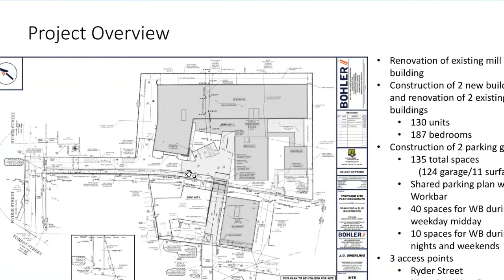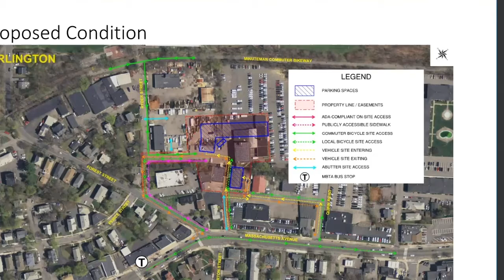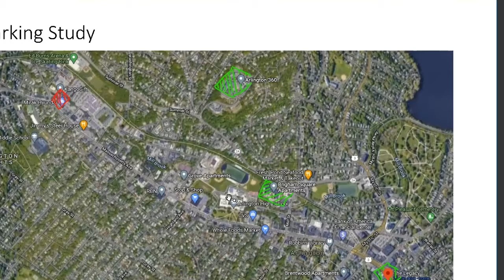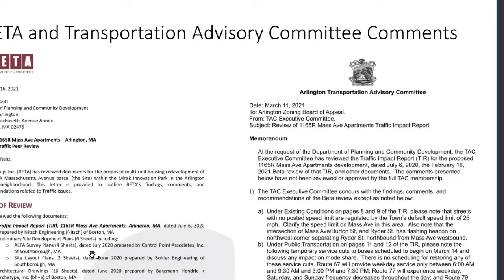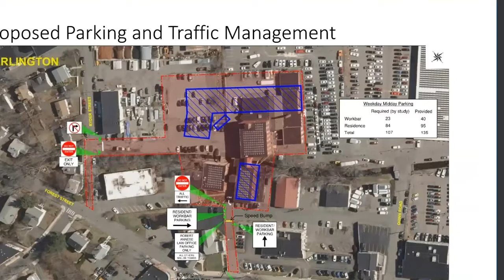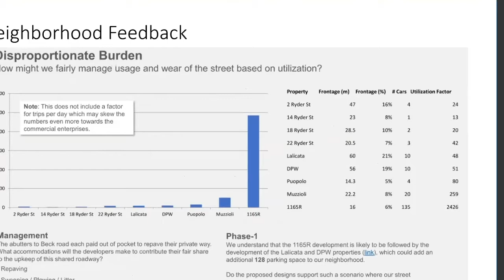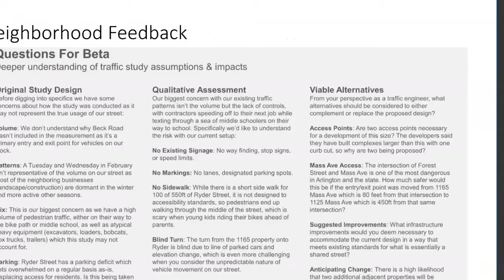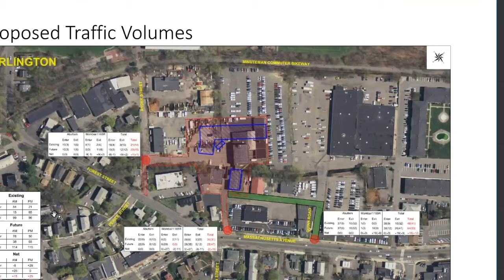Zoning Board of Appeals Meeting - March 16, 2021